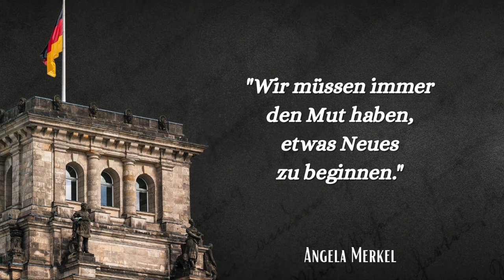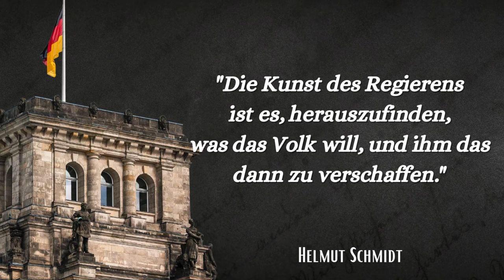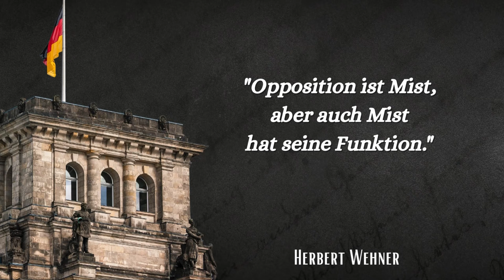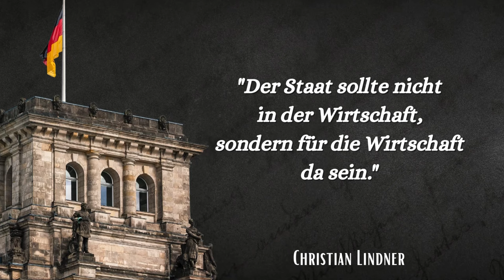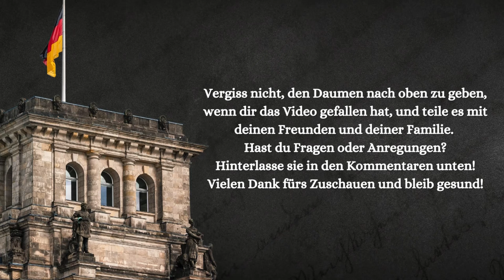Erstaunliche Weisheiten & Zitate aus dem Deutschen Bundestag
Willkommen zu unserem YouTube-Kanal! In diesem Video präsentieren wir eine inspirierende Sammlung von unvergesslichen Zitaten aus dem deutschen Bundestag, gesprochen von namhaften Politikern. Diese Zitate reflektieren tiefe Einsichten, kontroverse Ansichten und zeitlose Weisheiten, die die politische Landschaft Deutschlands geprägt haben. Lassen Sie sich von den klugen Worten bekannter Persönlichkeiten mitreißen und entdecken Sie, wie sie die Geschichte und die Zukunft Deutschlands beeinflusst haben.